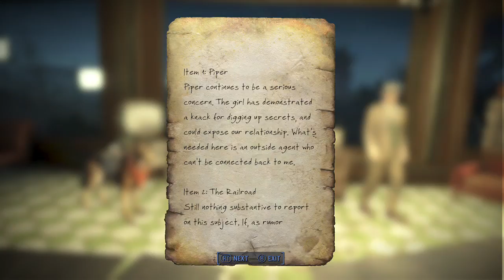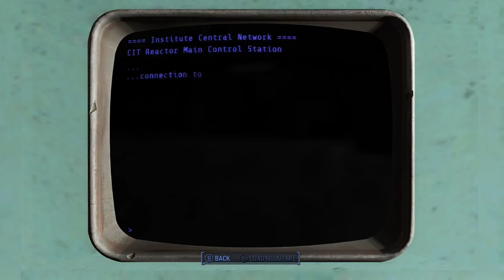JVGS - Fallout 4, Day 12